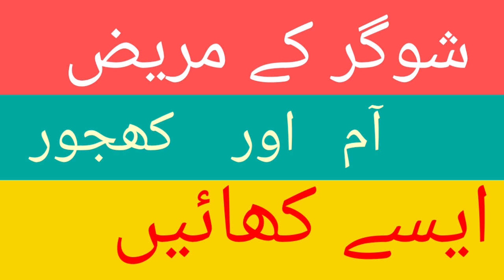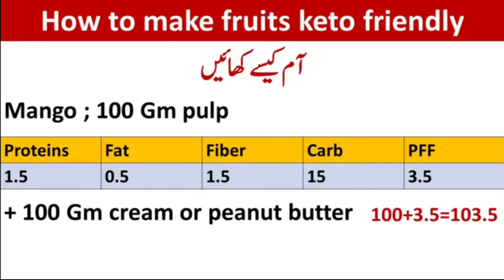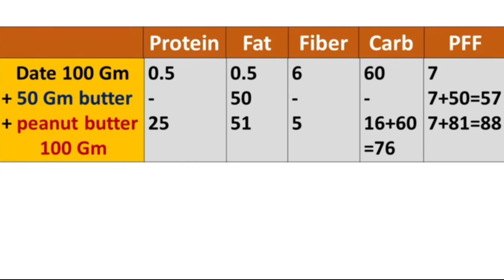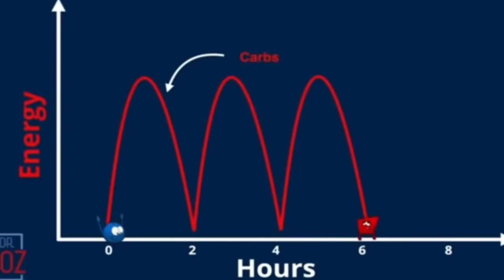شوگر کے مریض آم اور کھجور ایسے کھائیں || Sugar k mareez Aam or Khajoor aisy khain.